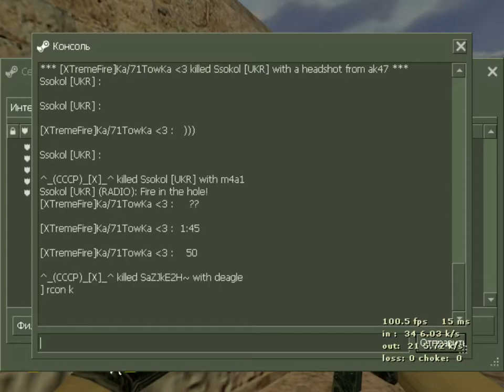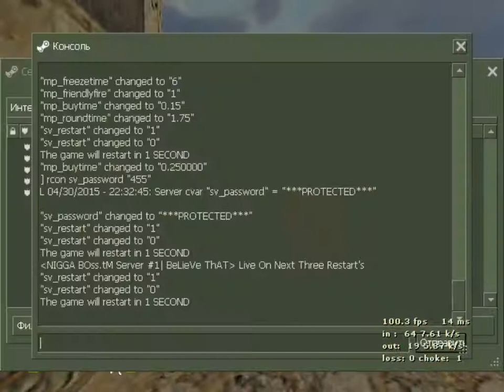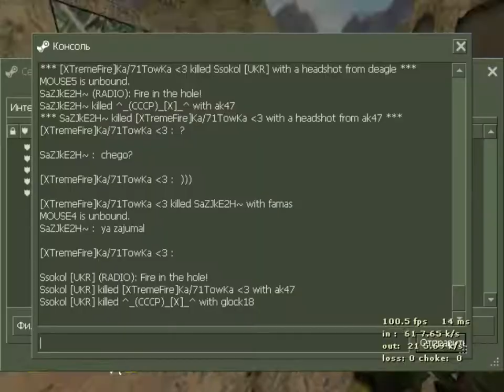NIGGA BOss.tM(542) with mix VS [XTremeFire] dust2x2